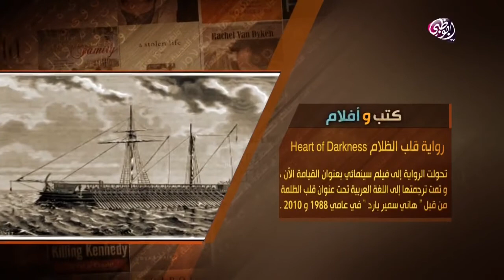أبوظبي تقرأ - رواية قلب الظلام